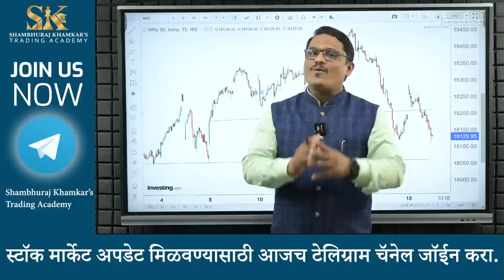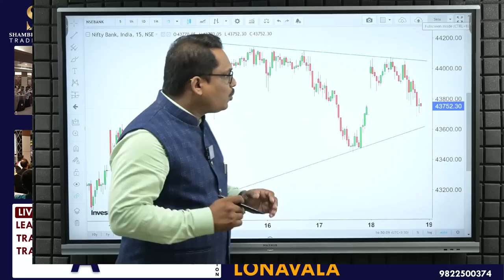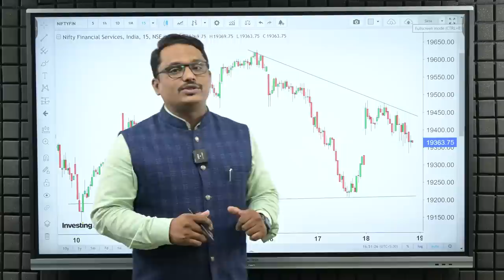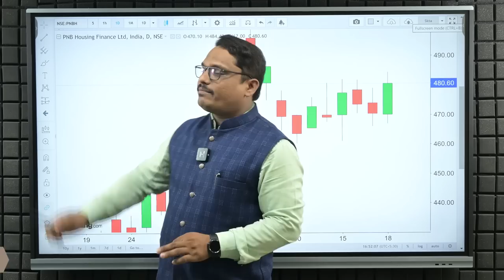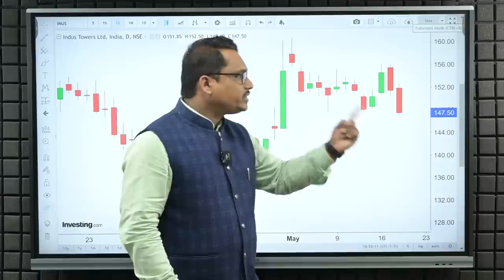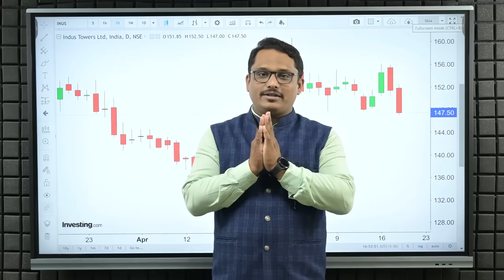निफ्टी बँक निफ्टी , ही तर वादळापूर्वीची शांतता.| Shambhuraj Khamkar